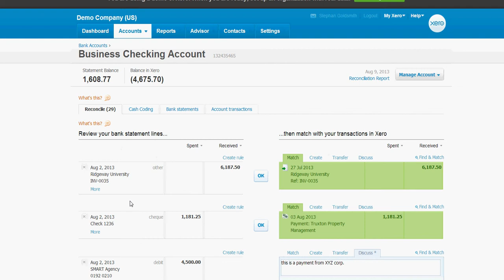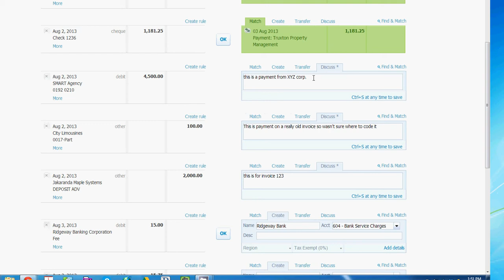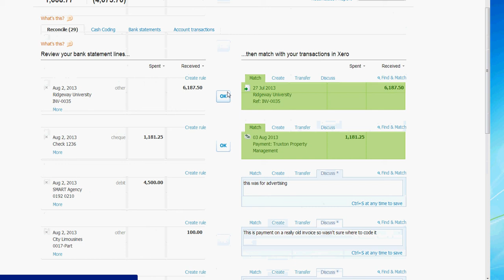Using the "Discuss" feature on Xero Accounting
Use the Discuss feature on Xero Accounting to collaborate with your accountant or bookkeeper.